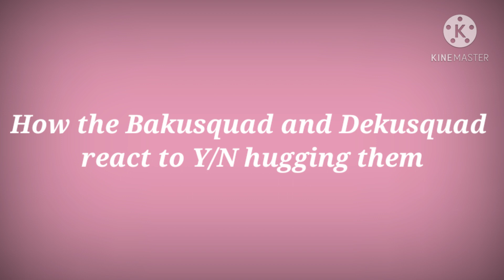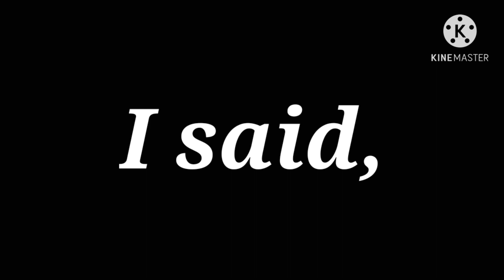How the Baku/Dekusquad reacts to Y/N hugging them |GCMM| *First Video in 2021*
Something ✨W H O L E S O M E✨ for the New Year!!!